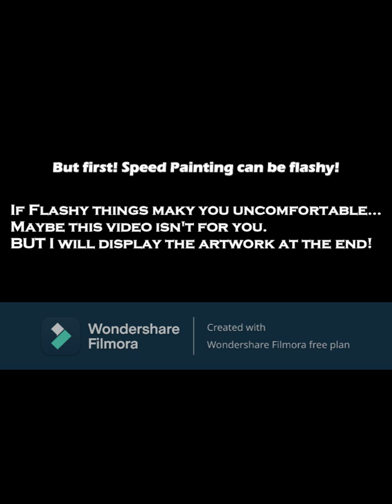Drawing OCs in WCUE!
Created with Wondershare Filmora. Sorry about the watermark!